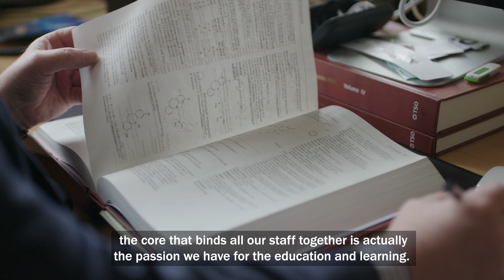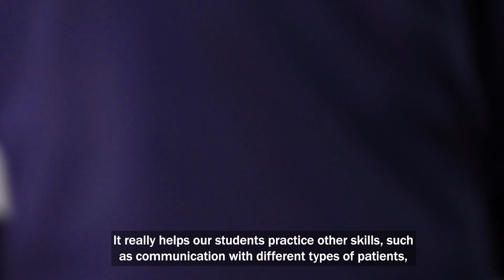How we teach Pharmacy at Cardiff University SUBTITLED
We are passionate about the education and learning of future pharmacy practitioners. That's why our MPharm programme is designed, structured and taught in such a way that our students are learning both the core knowledge they need to become working Pharmacists but also to become empathetic, highly capable practitioners who will make a significant contribution to the profession.